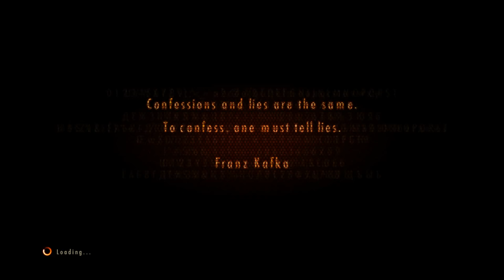Resident Evil Revelations 2 [8] Episode 3-1 // Laughterhouse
Hey look, puzzles!